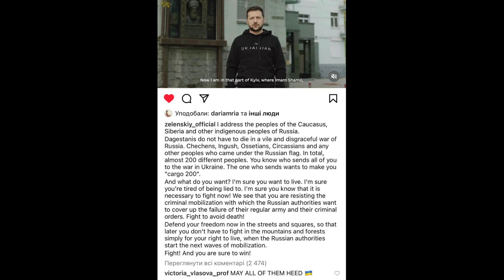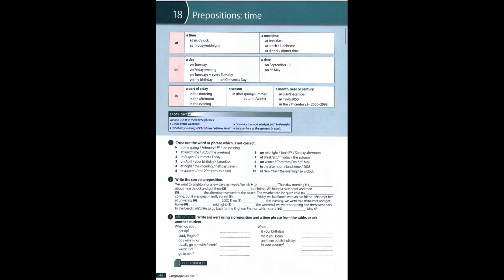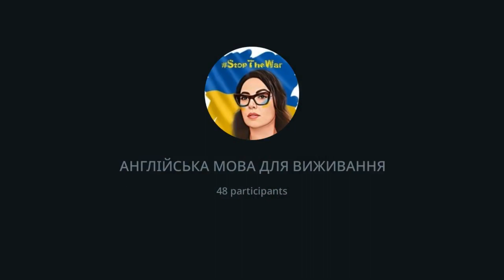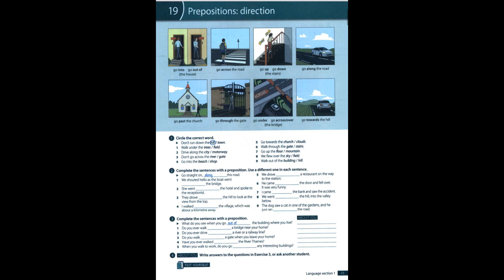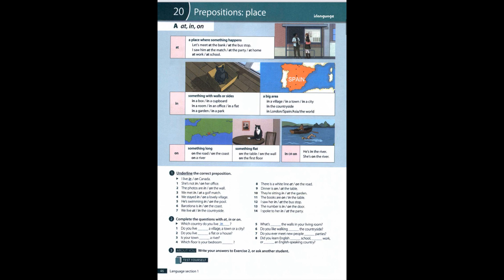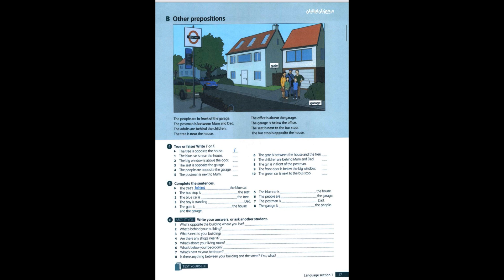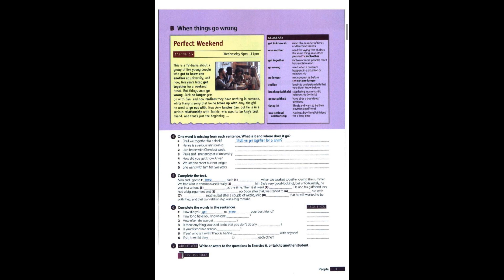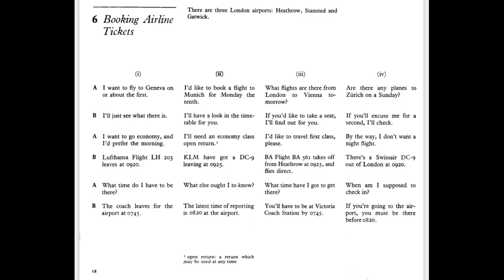English A1-B1. Lesson 6. Prepositions. Dialogues booking airline tickets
English A1-B1. Lesson 6.
Тема уроку: Prepositions. Dialogues booking airline tickets.

1. Books OXFORD WORD SKILLS (elementary+ intermediate)
Навчимося використовувати фрази, які потрібні, щоб:
-  розказати про найкращий week-end в вашому житті.
2. Вивчимо використання в мові
усіх прийменників
PREPOSITIONS🔥🔥🔥 буде дуже потужно, багато, цікаво, по полицях
3. Book SITUATIONAL DIALOGUES  Розберемо 4 діалоги по темі:
Booking airline tickets. - Замовлення квитків на літак. ✈️

00:00 Привітання.
02:12 План роботи: пост пана президента.
02:39 Методична вказівка для підвищення рівня англійської.
03:40 Слайд 1. Допис В.Зеленського англійською мовою.
04:59 People чи peoples?
06:49 Модальне дієслово MAY.
08:00 План роботи на урок.
09:34 Слайд 2. Prepositions: time.
09:57 Prepodition - прийменник.
10:54 Прийменник часу - at.
16:03 Прийменник часу - on.
23:08 Прийменник часу - in.
27:24 Слайд 3. Prepositions: direction.
29:01 Прийменник напрямку - into / out of.
30:22 Прийменник напрямку - across.
30:54 Прийменник напрямку - up / down.
31:17 Прийменник напрямку - along.
32:01 Прийменник напрямку - past.
32:43 Прийменник напрямку - through.
33:42 Прийменник напрямку - under. across / over.
34:26 Прийменник напрямку - towards.
34:54 Слайд 4. Prepositions: place. (at, in, on).
41:40 Слайд 5. Other prepositions: in front of, between, behind, near, above, below, next to, opposite.
45:32 Порада для тих, хто не потрапив у закриті групи.
46:51 Слайд 6. Perfect Weekend. Рівень В1.
55:44 Діалоги Booking airline tickets

Книги, які будемо використовувати:
OXFORD WORD SKILLS (elementary+ intermediate)
Познайомитися зі мною ви можете за посиланням.
Приєднатись до каналу ⤵️
🌾ПОДЯКУВАТИ ЗА УРОК МОЖНА ЗА ПОСИЛАННЯМ